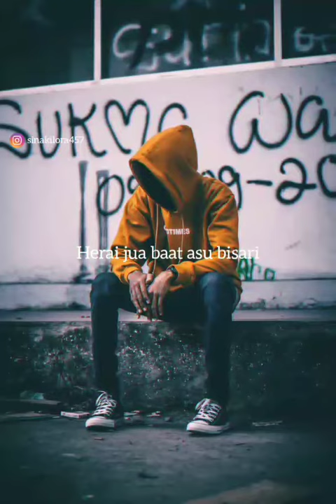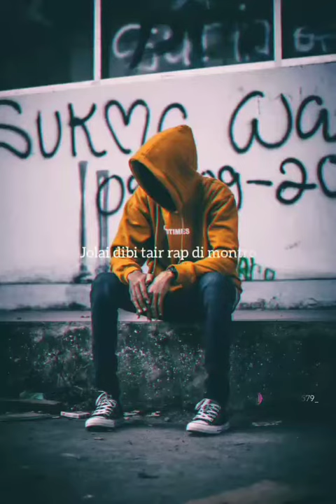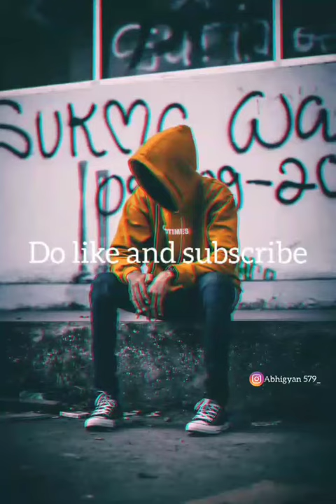Kamere Anibo Bhagyo/Assamese rap/By Amy Buragohain/Bookofentertainment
Credit:Amy Buragohain
           Abhigyan Dutta
           Alokesh Saikia